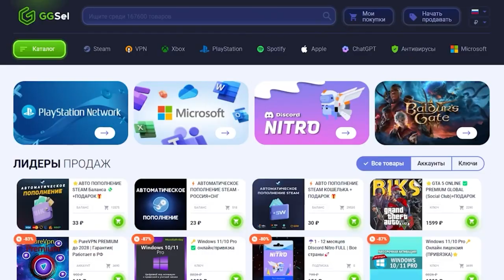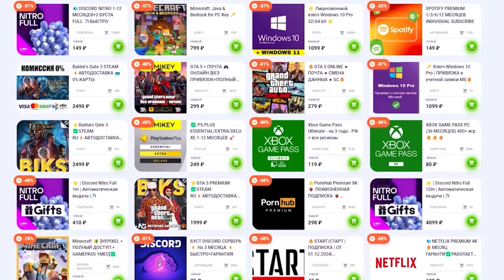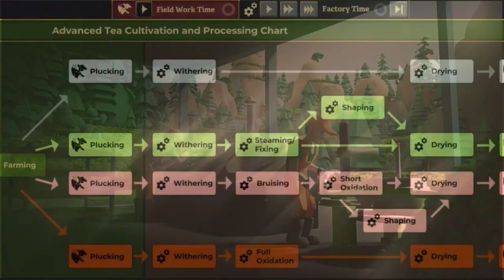GTA 6, MODERN WARFARE 3, TMNT: The Last Ronin, MORTAL KOMBAT 1, BALDUR’S GATE 3, ИГРОВЫЕ НОВОСТИ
Тайм-коды:
00:00 Вступление
00:39 АНОНС ЧЕРЕПАШЕК НИНДЗЯ И ДРУГИЕ ПРОЕКТЫ THQ NORDIC
02:04 ОТ РЕМАСТЕРА RDR1 ОТКАЗАЛИСЬ ИЗ-ЗА GTA: THE TRILOGY
03:40 В PEOPLE CAN FLY РАБОТАЮТ НАД VR-ИГРОЙ
04:52 BALDUR’S GATE 3 И НОВЫЕ РЕКОРДЫ
06:49 GGsel
07:56 СОКРАЩЕНИЯ РАЗРАБОТЧИКОВ GOTHAM KNIGHTS
09:25 ИНДИ-МИНУТКА: TEA GARDEN SIMULATOR
10:20 CALL OF DUTY: MODERN WARFARE 3 – DLC ЗА $70
11:28 THE TEXAS CHAINSAW MASSACRE ВСТРЕТИЛИ СДЕРЖАНО
12:33 MORTAL KOMBAT 1 – НОВАЯ ИСТОРИЯ РЕЙДЕНА
13:33 ХРОНОЛОГИЯ ВСЕЛЕННОЙ STARFIELD
14:55 MARVEL’S SPIDER-MAN 2 – ОПЦИИ ДОСТУПНОСТИ И ГРАФИКА
16:21 ACTIVISION ОТОЗВАЛИ ИСК НА TIKTOK-БЛОГЕРА
17:39 ДИНАМИЧЕСКИЙ РОСТ ВОЛОС В GTA 6
18:27 БЛИЦ НОВОСТИ
18:30 ВОЗМОЖНЫЙ ТРЕЙЛЕР DEATH STRANDING 2
18:56 ОБНОВЛЕНИЕ BATTLEFIELD 2042
19:32 В ASSASSIN’S CREED: MIRAGE БУДЕТ DENUVO
19:59 РЕДАКТОР ПЕРСОНАЖЕЙ В BALDUR’S GATE 3
20:32 РЕЛИЗ BATMAN ARKHAM TRILOGY НА SWITCH
21:02 ЦИРК С КОНЯМИ
21:51 ЗАКЛЮЧЕНИЕ